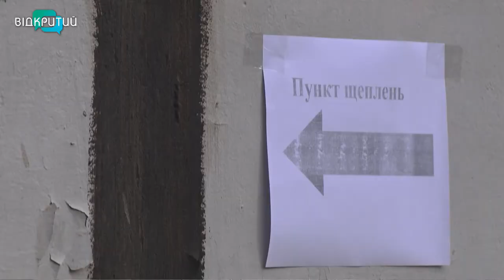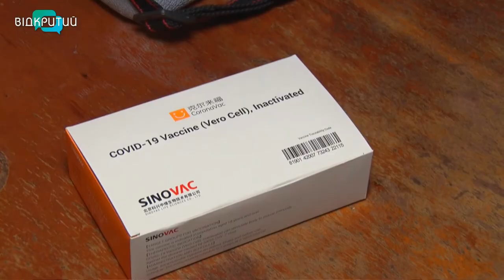Через червону зону карантину на Дніпропетровщині в пунктах щеплення вишикувалися черги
Але найкращий спосіб вберегтися від коронавірусу – все ж таки вакцинація, наголошують медики. Щеплення - це не стовідсоткова гарантія, що ви не захворієте, проте воно в рази мінімізує ризик госпіталізації і тяжкого перебігу COVID. Тому із 7 жовтня мобільні бригади з імунізації запрацювали і в поштових відділеннях по всій країні.  Проте на Дніпропетровщині вони не були завантажені роботою. Та тільки до сьогодні.  _______________________________________________